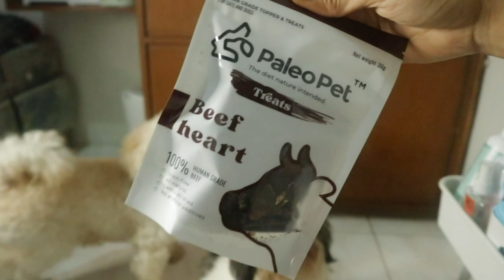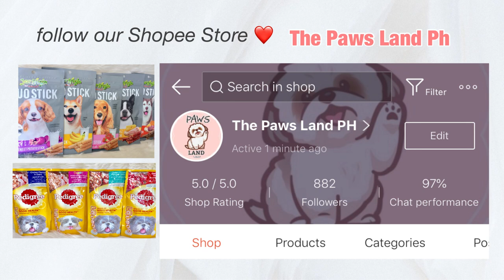MY DOGS NIGHT ROUTINE | LUTO SERYE *TOGUE FOR DOGS?* | Princess Pagaduan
Editor: imovie

paano magpaanak ng shih tzu